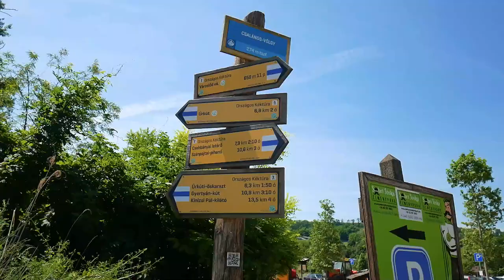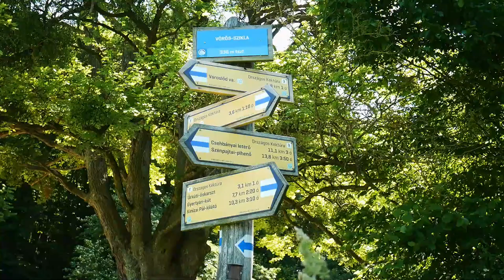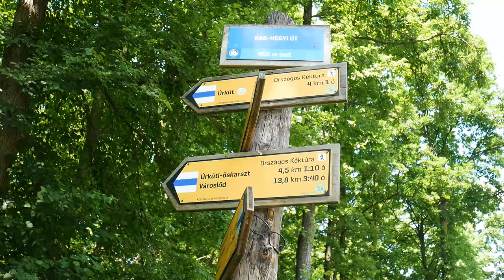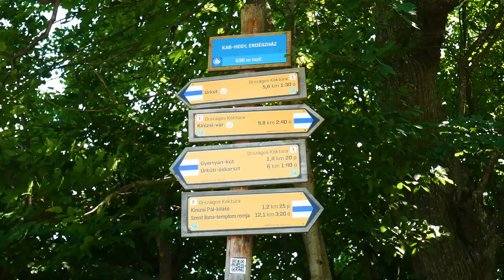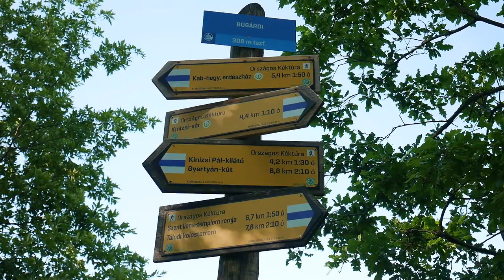Kéktúra: Városlőd - Nagyvázsony (OKT 7)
Itt a nyár, irány a Balaton... felvidék! Ezúttal az ország másik felén folytattam a Kéktúrát, a Városlőd - Úrkút - Kab-hegy és Nagyvázsony vonalon.